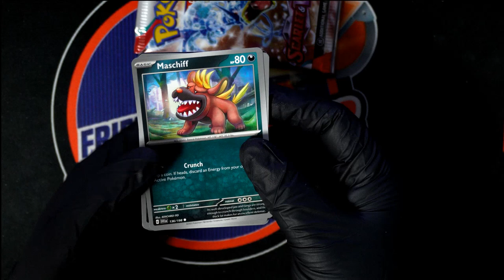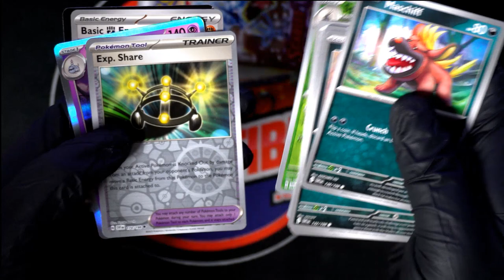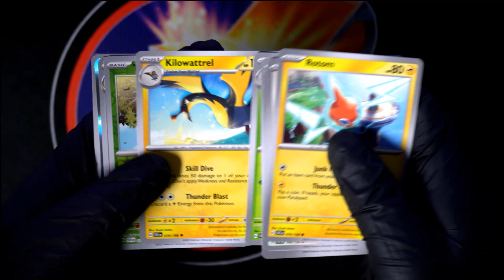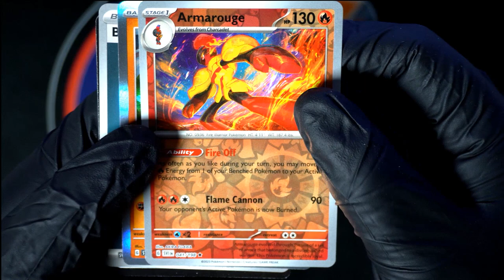INSTANT PACK RIPS Pokemon Scarlet & Violet Booster Box for Charles P